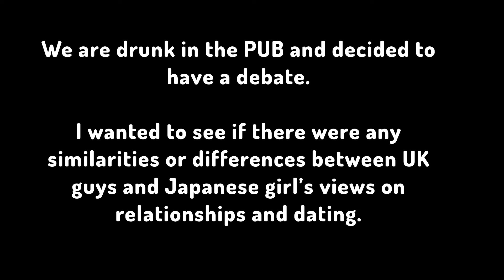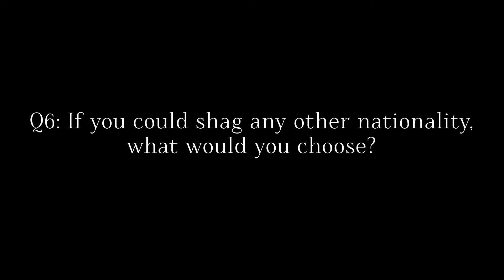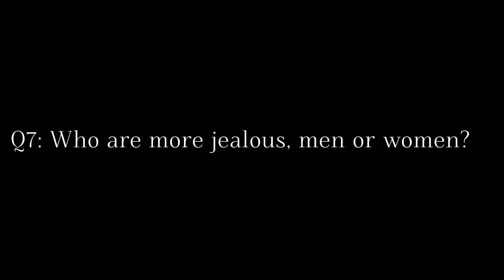#30. UK Guy VS Japanese Girl Pub Debate: Equality or Chivalry, Jealousy, Annoying Partners.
Josh from Birmingham, Meg and I were drunk in the pub and decided to have a discussion on relationships in Japan.

Not only is it a way to identify gender differences, It’s a good way to observe any cultural differences in their answers between Japan and the UK.